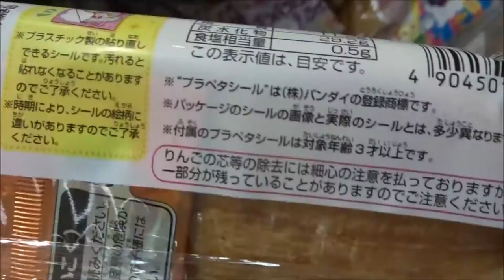魔法つかいプリキュア! ファンファンフラワーレ！りんごデニッシュ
早見沙織 キュアフェリーチェ
 ドクロクシー
 ヤモー
 バッティ
 スパルダ
 ガメッツ
 ヨクバール
GlitterForce
魔法つかいプリキュア! おしゃべり変身モフルン
魔法つかいプリキュア! おでかけモフルンポシェット
変身プリチューム キュアマジカルアクセサリーセット
魔法つかいプリキュア! リンクルステッキDX
魔法つかいプリキュア! ラウンドショルダーバッグ
魔法つかいプリキュア! 変身リンクルストーンセット
魔法つかいプリキュア! 魔法のほうき
魔法つかいプリキュア！ オリジナルリンクルストーン　ダイヤの原石~キュアミラクル
魔法つかいプリキュア! リンクルスマホン(2016年3月19日発売)
魔法つかいプリキュア! きらきらリンクルストーンケース
魔法つかいプリキュア! モフルン魔法学校制服セット(2016年4月30日発売)
魔法つかいプリキュア! マホカ ~MAHOCA~
魔法つかいプリキュア! プリコーデドール 魔法つかいプリキュア!キュアミラクル2
魔法つかいプリキュア! プリコーデドール 魔法つかいプリキュア!キュアマジカル2
魔法つかいプリキュア! 変身プリチューム キュアミラクルサファイア
魔法つかいプリキュア! 変身プリチューム キュアミラクルトパーズ
魔法つかいプリキュア! 変身プリチューム キュアマジカルトパーズ
魔法つかいプリキュア！ プリキュア変身モフルンキット(1)
魔法つかいプリキュア！ プリキュア変身モフルンキット(2)
たのしいティータイムセット
魔法つかいプリキュア！ プリティークッキング
［4.くるりんホットプレート］
［1.コトコトおなべ］
魔法つかいプリキュア キッズマニキュアラメ ライトピンク
魔法つかいプリキュア キッズマニキュアラメ ピーチ
魔法つかいプリキュア キッズマニキュアラメ ブルー
魔法つかいプリキュア キッズマニキュアラメ ローズ
魔法つかいプリキュア キッズマニキュアラメ ミルキーピンク
魔法つかいプリキュア　リップスティック　ベビーピンク
魔法つかいプリキュア　リップスティック　チェリーピンク
フラワーエコーワンドDX
フラワーエコーワンド
メロディながれる♪魔法のほうき ~キュアフェリーチェ~
リンクルスマホンキャリー
リンクルスマホンDX 変身キュアフェリーチェセット
プリコーデドール キュアフェリーチェ
キュアフレンズぬいぐるみ キュアフェリーチェ
エンスカイ
丸昌
Hiroshima Prefecture
Itsukushima Shrine
 毎日投稿
広島youtuber
次世代 youtuber
１日10万回再生
１００万回以上再生されている動画、チャンネル